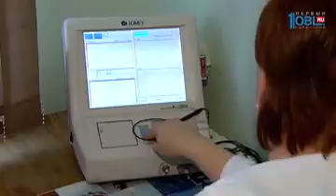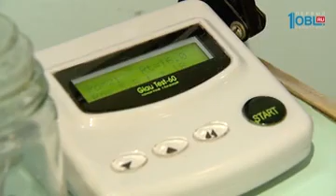Вирусный конъюнктивит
Взрослый человек болеет вирусными инфекциями не реже двух раз в год. Дети – ещё чаще. Вирусы всегда сопровождаются ЛОР-заболеваниями. Глаза – еще одна зона поражения. Как защитить себя от вирусного конъюнктивита? Чем он опасен и почему нельзя заниматься самолечением?